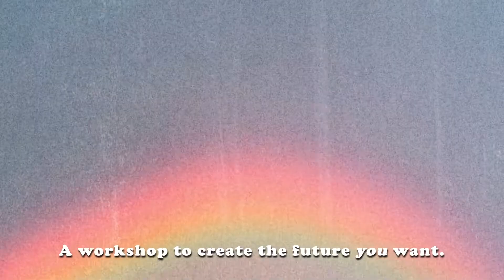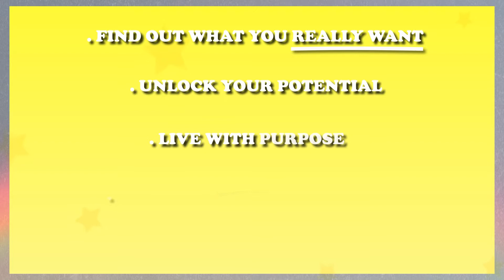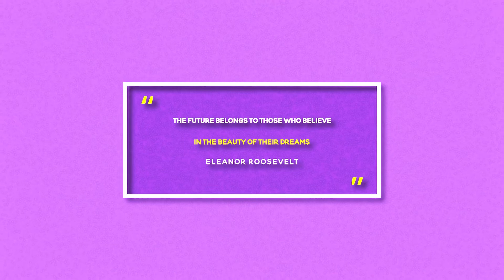00 LANDING PAGE V4